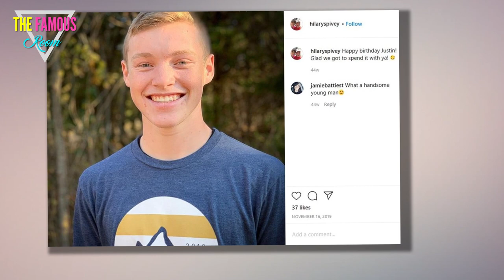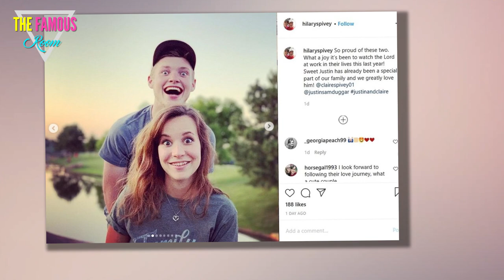Justin Duggar Is Courting Claire Spivey: 'I Just Knew That She Was the One' justin duggar 2020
Counting On star Justin Duggar announced that he has entered into a courtship with Claire Spivey. In a new video posted by TLC, the 17-year-old says he began courting Spivey after the two connected last year.

"Claire and I are excited to share that we are in a courtship,” Justin says. "God brought Claire in my life and I wasn’t really expecting it, but he brought her along right when I needed her."

While the two met in Spring 2019, Claire says their families have known each other for nearly two decades.

"I’m really looking forward to the memories to come spent with him," she says. "I’m excited to see what the Lord holds for us in the near future."

Justin, who is the fourteenth child in the Duggar family, says he has no doubts that Claire is the woman with whom he is meant to spend the rest of his life.

"I just knew that she was the one," he says. "Claire has a lot of good qualities and I can sit here and tell you all of them, but there are so many good things that I see in her. I’m so blessed to have her in my life."

According to TLC, Claire also comes from a large family and is the eldest of six children.

So what does Claire love about Justin?

"Something I really admire in Justin is how serious-minded he is, but his ability to have fun and to see the bright side of things no matter what," she says. "He always looks for the best in people and I want to be more like him every day."

Their budding relationship will be featured on the season finale of Counting On.
justin duggar instagram
Justin's father, Jim Bob Duggar, previously explained to PEOPLE the difference between courtship and dating.

"Courting is getting to know each other in a group setting, both families spending time together and the couple setting goals together to determine if they are meant to marry," he said. "With dating, a couple will often pair off alone and that sometimes leads to a more physical relationship."
 justin duggar 2020